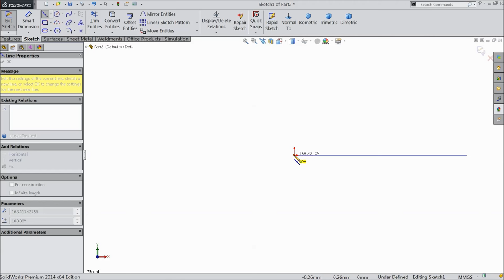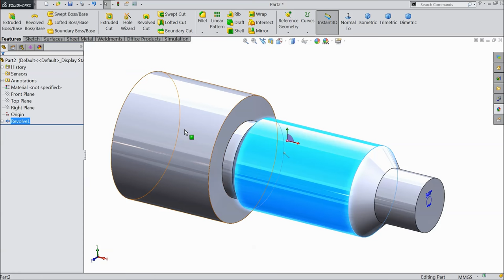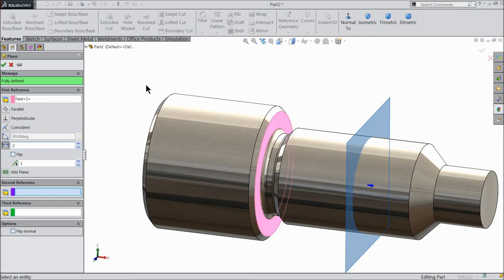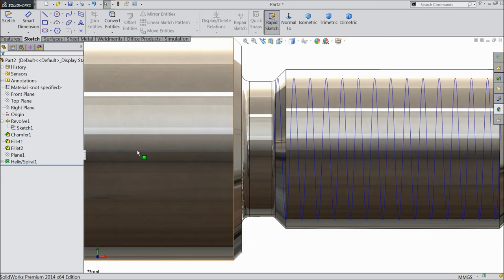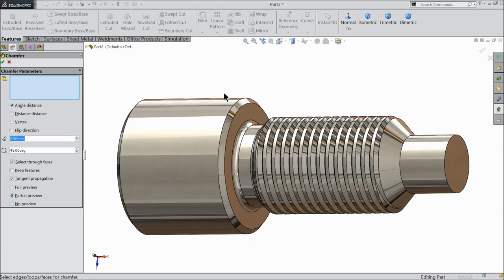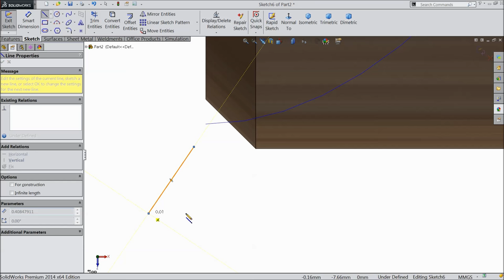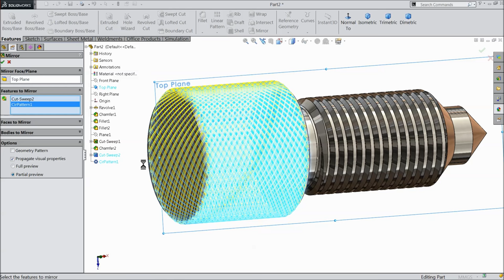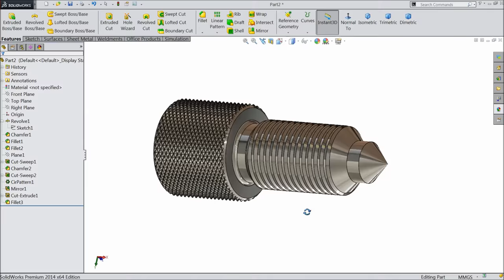Solidworks tutorial | sketch Screw in Solidworks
in this tutorial video i will sketch Screw M10 in Solidworks with the help of sketch and feature tools.

AMAZON INDIA

3Dconnexion 3DX-700028 SpaceNavigator 3D Mouse

3Dconnexion 3DX-700043 SpaceMouse Wireless

SOLIDWORKS BOOKS
AMAZON INDIA